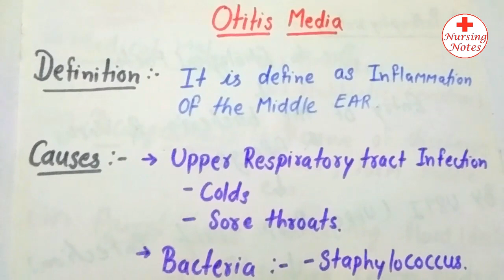Otitis Media Lecture - Medical Surgical Nursing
Must Watch Nursing Students:-